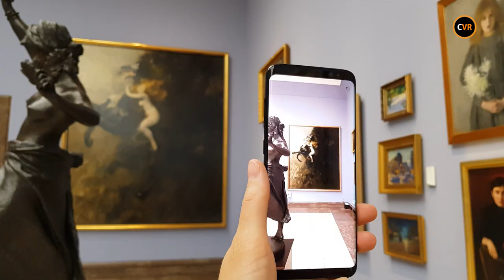Augmented Reality (AR) Applications for Museums | AR w Muzeach | Muzeum AR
Check out this short AR experiment we produced for The National Museum in Krakow. Special Thanks to the Museum for letting us use a high-res photo of the famous "Frenzy" by Polish artist Władysław Podkowiński. | Muzeum AR. Aplikacja rozszerzonej rzeczywistości którą stworzyliśmy przy współpracy z Muzeum Narodowym w Krakowie, w Sukiennicach.